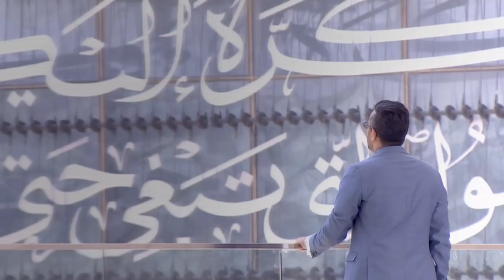Vote For Meshal Alshahrani - Stars Of Science - Season 9